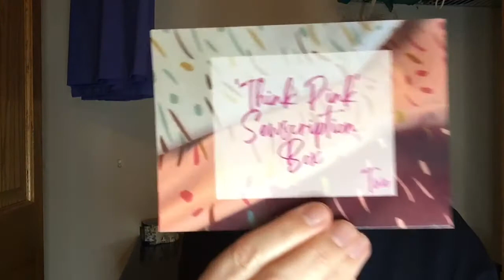“Think Pink” Sewscription box 2 unboxing @Beyondthepinkdoor